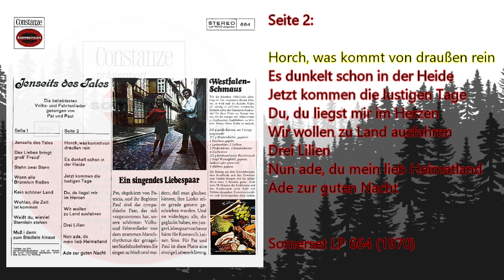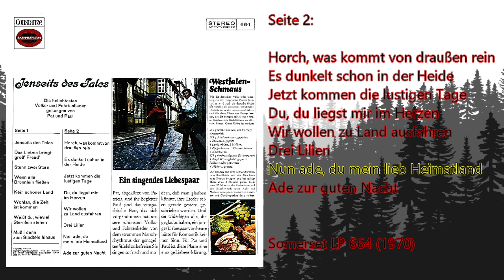Pat und Paul - Jenseits des Tales - LP-Seite 2 (1970)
Seite 2:
Horch, was kommt von draußen rein
Es dunkelt schon in der Heide
Jetzt kommen die lustigen Tage
Du, du liegst mir im Herzen
Wir wollen zu Land ausfahren
Drei Lilien
Nun ade, du mein lieb Heimatland
Ade zur guten Nacht

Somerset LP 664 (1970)